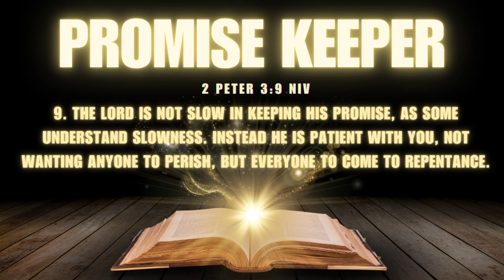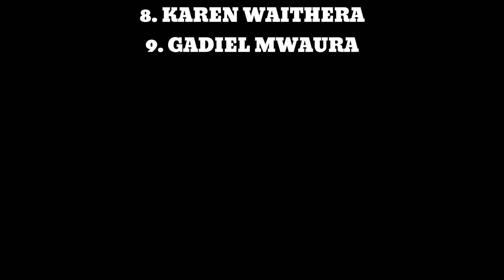BTOP PODCAST TRAILER